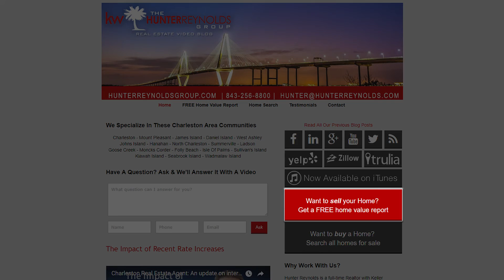Charleston Real Estate Agent: Homebuyers Are Feeling Optimistic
If you haven’t already noticed, there seems to be a renewed sense of optimism among homebuyers. Why is this? There are a number of different reasons. We’ll take a closer look at three of them today. One big catalyst is the fact that lending guidelines have loosened. To learn more, watch this short video.

Selling Your Charleston Home?

Hunter Reynolds
The Hunter Reynolds Group
Charleston, South Carolina